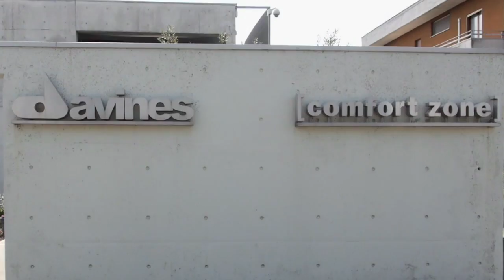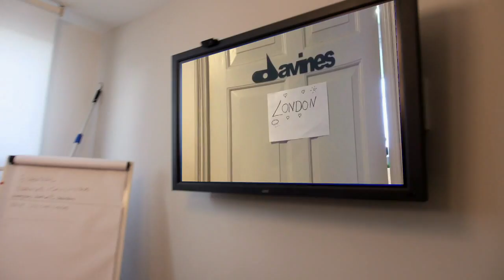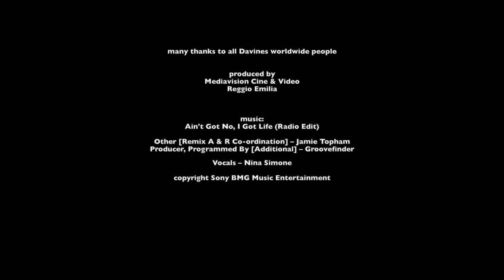Davines Heart & Soul Lip Dub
About Davines & [ comfort zone ] -

Founded in Parma, Italy in 1983 by the Bollati Family, Davines Group started as a research laboratory, producing high-end hair care products for renowned cosmetic companies worldwide. After a decade of honing our expertise, we began creating our own brand of Davines hair care products exclusively for salons, and in 1996 founded [ comfort zone ] skin care for premier spas.

“BY CREATING BEAUTY SUSTAINABLY, WE ENCOURAGE PEOPLE TO TAKE CARE OF THEMSELVES, OF THE ENVIRONMENT IN WHICH THEY LIVE & WORK, OF THE THINGS THEY LOVE.”

Since the beginning, we’ve focused on crafting quality products that are scientifically engineered to work, and express our distinctive style and spirit.

A STORY OF CRAFTSMANSHIP

Our style is a reflection of our curiosity and openness to the world – different cultures, customs, and people that truly inspire us – and our Italian perspective of history and art, design and fashion, culture and lifestyle because it is our heritage and who we are. We love things that reflect simplicity and harmony because their beauty is always modern. And although we’re in tune with today’s mood, we set out to create concepts and products that are destined to become classics with their timeless appeal.

Quality to us means having the freedom to create the best products with attention and respect for our environment, using high grade, natural ingredients, and applying scientific rigor to every product to guarantee our customers’ safety. Quality is also intended by all of us, by our partners and consumers as quality of life.

At Davines, we dare to do what we believe in and, rather than conforming to the mainstream, allow intuition to pave our path. This gives us the freedom to develop concepts and products that are original, authentic, and emotionally connected with people. Our work is a thoughtful balance of substance and style, nature and science, people and spirit. It is what enables us to create what we call life-enhancing projects.

More than two decades later, the Davines & [ comfort zone ] community spans over 75 countries, thousands of salons and hundreds upon hundreds of passionate hairdressers. Although we continue to grow, with headquarters in Parma, New York City, Paris, London and Mexico City, our roots are firmly planted in our beginnings as a family-owned research laboratory guided by the same desire for quality products with an authentic approach and timeless appeal.

OUR MISSION

Our aim is to inspire and improve the work life quality of worldwide beauty professionals through concepts, products and services that will allow them to offer unique experiences to their clients.